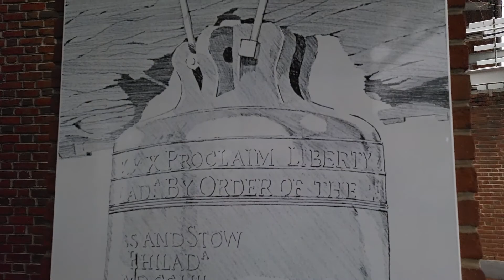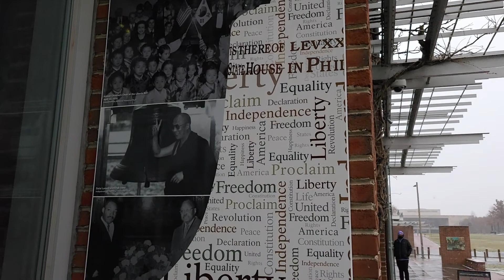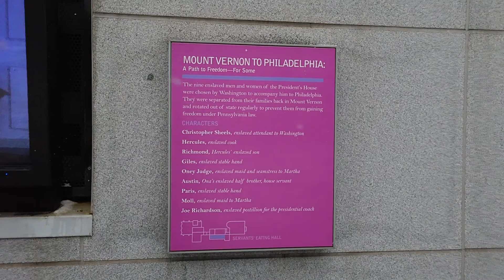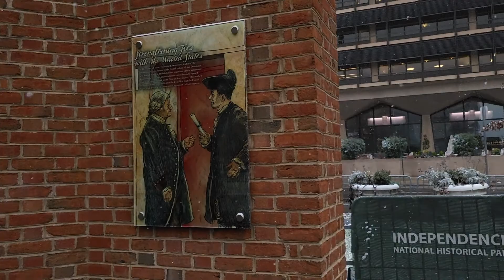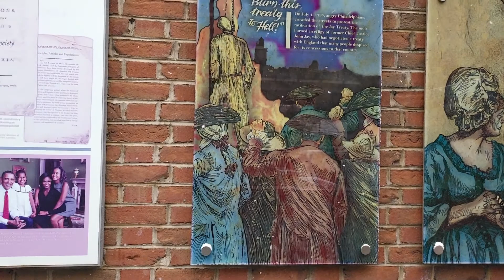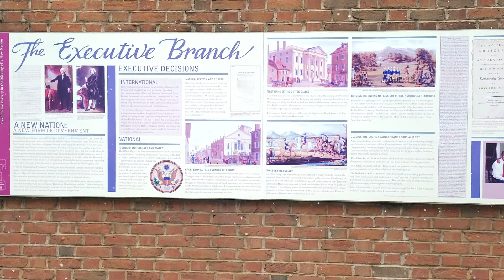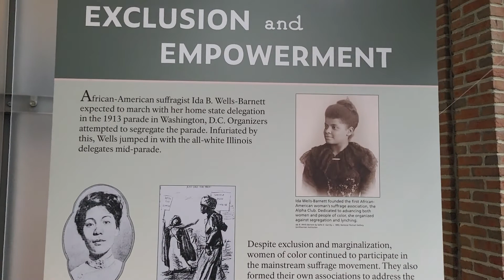Snow day at the Liberty Bell in Philadelphia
Philadelphia's first snow day of 2022! Made a stop at the Liberty Bell, the view of the bell and snow was beautiful!

Video created on Samsung Note 20, edited on HP desktop editor